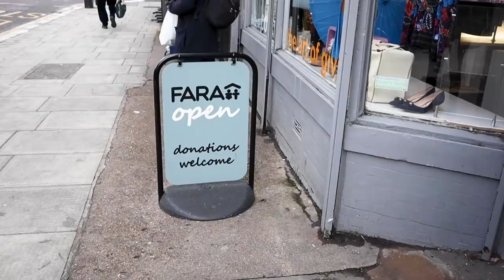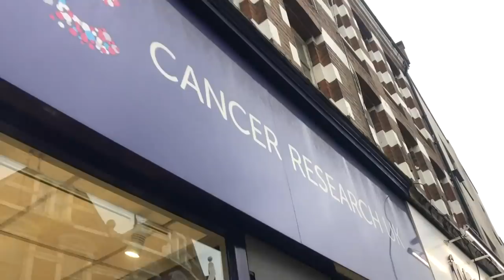London's Best Secondhand Shops (Charity Shops and Vintage) | London Shopping Guide | Love and London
I love getting my clothes secondhand so I know which charity shops and vintage stores in London are the best to visit. In this video I take you with me on my first shopping spree of 2020, showing you my favourite charity shops and vintage shops in London, and at the thrifted pieces I scored (and also... didn't.)

Thrift or secondhand shopping in London usually falls under two categories:
- Charity shops - run by UK charities, selling donating clothing and accessories for money for the charity
- Vintage stores - for-proft stores that curate trendy vintage items.

Shops mentions:
- Mary's on Westbourne Grove
- Oxfam on Westbourne Grove
- Fara on Elgin Crescent (Notting Hill)
- Beyond Retro (Shoreditch)*
- Rokit (Shoreditch)
- Atika (Shoreditch)*
- Fara (Northcote Road)
- Royal Trinity Hospice (Northcote Road and Lavender Hill)

About Love and London:
I'm Jess, I've lived in London for many years, and this channel is a London travel guide for anyone visiting the city that wants to experience it like you live here. Beyond talking about the usual London attractions, I show you some of the cooler things to do in London, that most travel guides don't mention. Watch my videos and you'll feel like you've got a Londoner friend telling you the best kept secrets in the city.